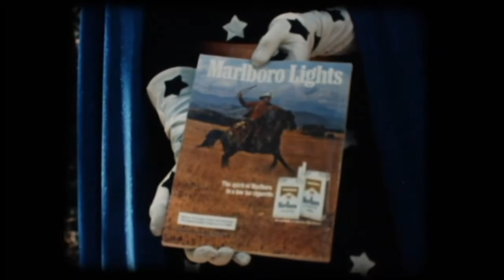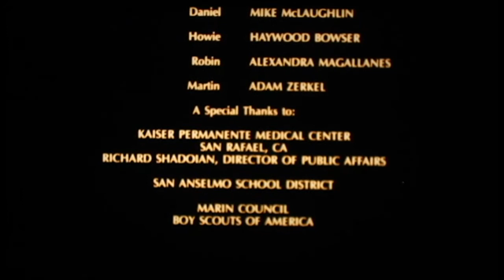“The Wizard of No” 80s classroom film (16mm)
From Mouth's film collection.
Home transfer of 16mm original